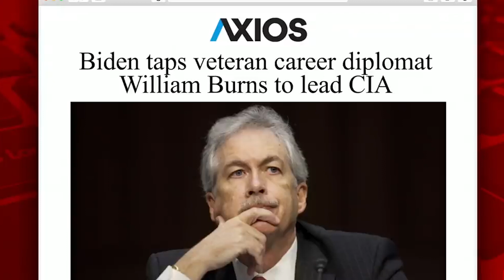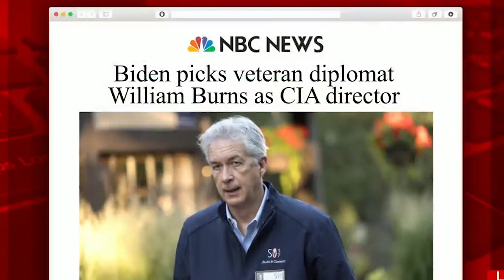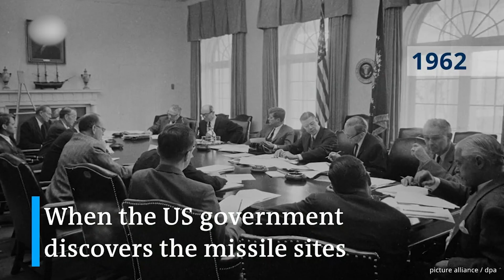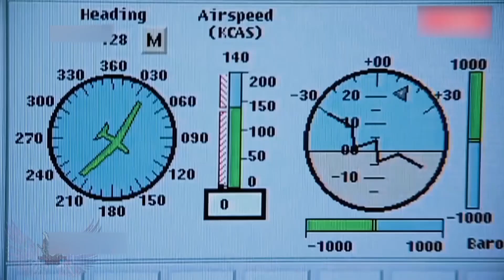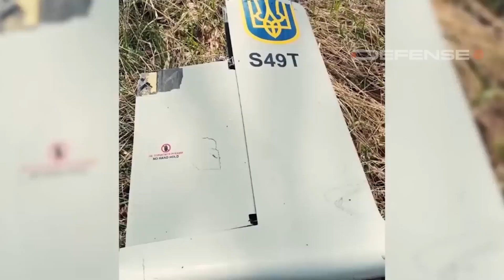EKITUUFU KU LUTALO LWA UKRAINE N'ENGERI NENGERI ABANTU GYEBABONAABONAMU.PART 01